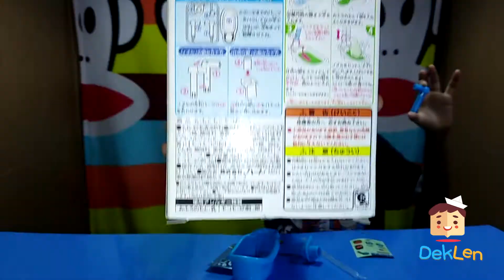รีวิวขนมญี่ปุ่นในร้านขายน้ำกล่องกระดาษ /prame channel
น้องเปรมเปิดร้านขายน้ำกล่องกระดาษ มีเมนูเด็ดคือขนมเครื่องทำน้ำหวานอ่างอาบน้ำกินได้ และเฉลยใช้หูเป่าลูกโป่ง